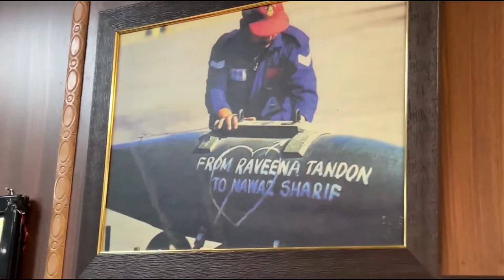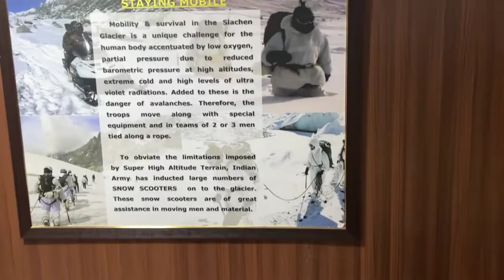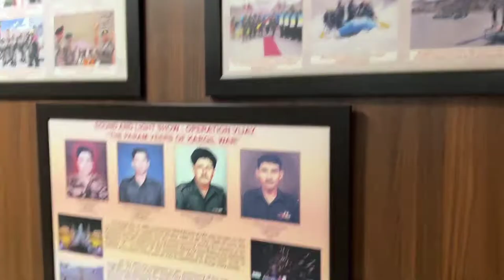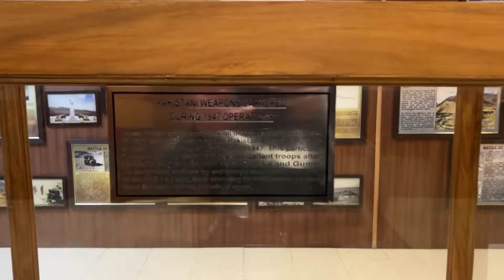Vlog 96 || Leh Ladakh Trip EP12, हिंदी है हम वतन है हिंदुस्तान हमारा 🇮🇳